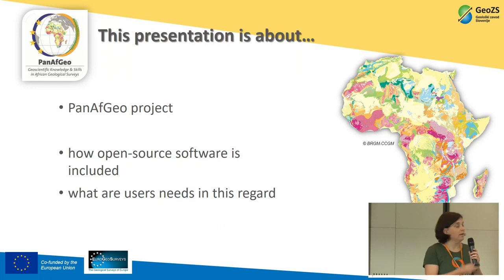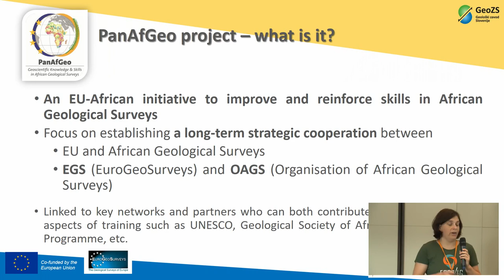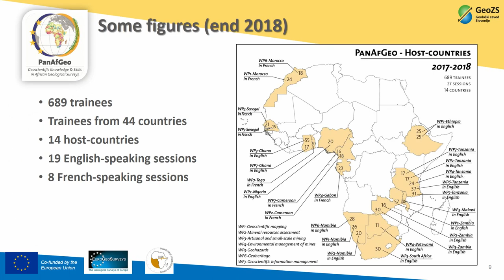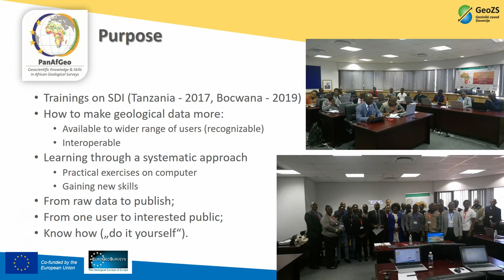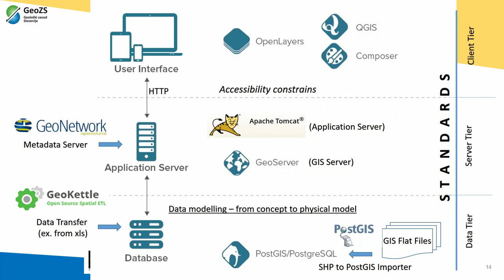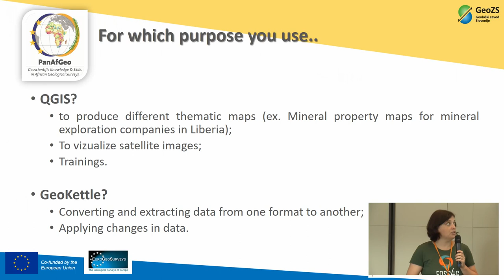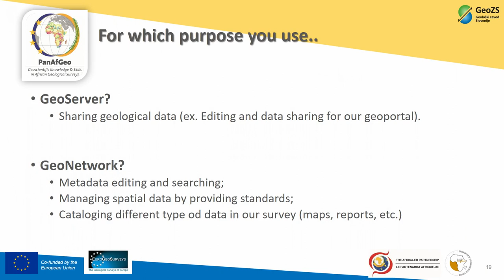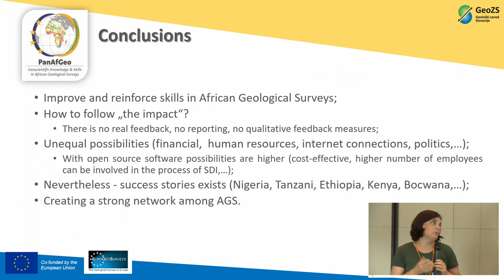2019 - USE OF OPEN-SOURCE SOFTWARE IN TRAINING MODULE AS A PART OF PANAFGEO PROJECT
PanAfGeo (Pan-African Support to the EuroGeoSurveys-Organisation of African Geological Surveys (EGS-OAGS) Partnership) is an ongoing project which supports the training of geoscientific staff from African Geological Surveys through the development of an innovative training programme.
It aims to increase African-owned geological knowledge and skills, with the emphasis on cost-efficiency by using open source software.
Among all trainings planned in the project under the umbrella of Geoscience Information Management work package contemporary methods and techniques were introduced in three modules:  Spatial Data Infrastructure, Using GIS and spatial databases and 3D Geological Modelling.
Geological Survey of Slovenia with assistance of the African Minerals & Geosciences Centre (Tanzania, November 2017) and Geological Survey of Botswana (Botswana, May 2019) organized two trainings on Spatial Data Infrastructure (SDI), focused on how to make geological data interoperable and available to a wide range of stakeholders and end users. The interactive mode of learning through a systematic lecturing approach and practical exercises on computers facilitated a quick learning process in gaining new skills to use open source software.

None

Špela Kumelj; Geological Survey of Slovenia